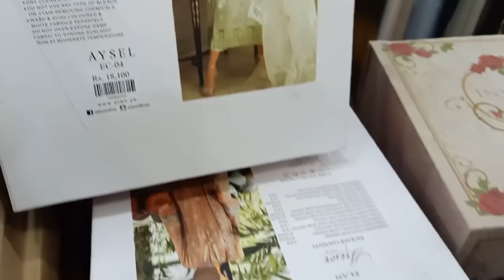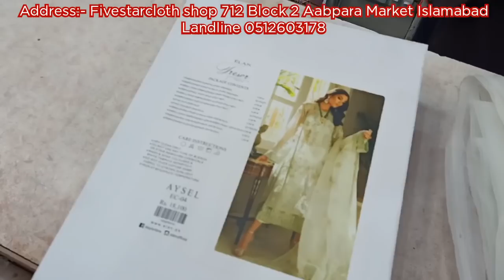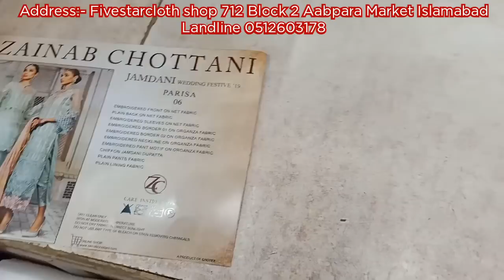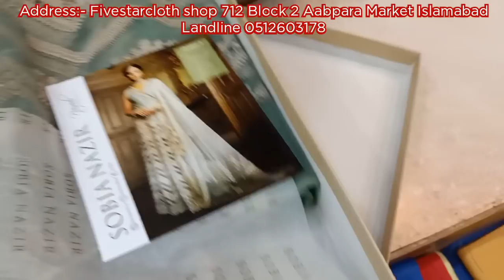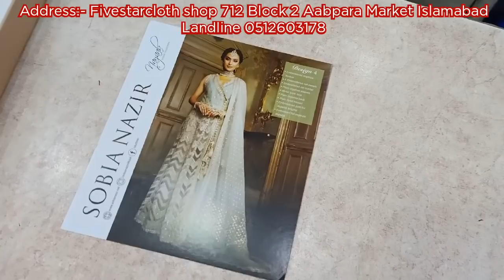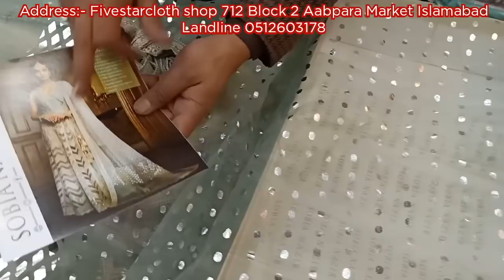Elan | Zainab chutani | sobia Nazir || intermix wedding collection || Fivestarcloth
Fivestarcloth and designers bring
Intermix wedding collection of hit articles
Rs 12500/-  RS 11500/- RS 10800/-  Retail

Whole sale

7 dresses set RS 64600/-